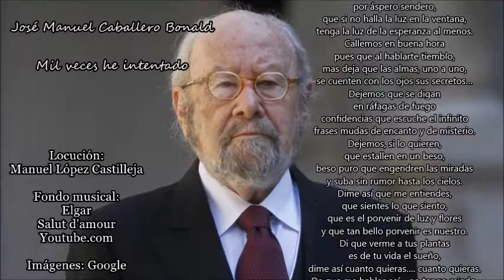José Manuel Caballero Bonald: Mil veces he intentado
Voz: Manuel López Castilleja
Youtube.com

Mil veces he intentado
decirte que te quiero,
mas la ardorosa confesión, mi vida,
se ha vuelto de los labios a mi pecho.
¿Por qué, niña? Lo ignoro,
¿Por qué? Yo no lo entiendo,
Son blandas tu sonrisa y tu mirada,
dulce es tu voz, y al escucharla tiemblo.
Ni al verte estoy tranquilo,
ni al hablarte sereno,
busco frases de amor y nos la hallo.
No sé si he de ofenderte y tengo miedo.
Callando, pues, me vivo
y amándote en silencio,
sin que jamás en tus dormidos ojos
sorprenda de pasión algún destello.
Dime si me comprendes,
si amarte no merezco.
Di si una imagen en el alma llevas…
Mas no… no me lo digas…¡tengo miedo!
Pero si el labio calla,
con frases de los cielos
deja, mi vida, que tus ojos digan
a mis húmedos ojos… ya os entiendo.
Deja escapar el alma
los rítmicos acentos
de esa vaga armonía, cuyas notas
tiene tan sólo el corazón por eco.
Deja al que va cruzando
por áspero sendero,
que si no halla la luz en la ventana,
tenga la luz de la esperanza al menos.
Callemos en buena hora
pues que al hablarte tiemblo,
mas deja que las almas, uno a uno,
se cuenten con los ojos sus secretos…
Dejemos que se digan
en ráfagas de fuego
confidencias que escuche el infinito
frases mudas de encanto y de misterio.
Dejemos, si lo quieren,
que estallen en un beso,
beso puro que engendren las miradas
y suba sin rumor hasta los cielos.
Dime así que me entiendes,
que sientes lo que siento,
que es el porvenir de luz y flores
y que tan bello porvenir es nuestro.
Di que verme a tus plantas
es de tu vida el sueño,
dime así cuanto quieras…. cuanto quieras.
De que me hables así… no tengo miedo.